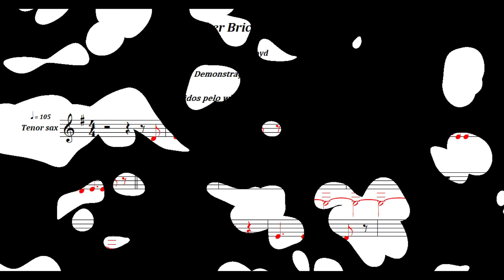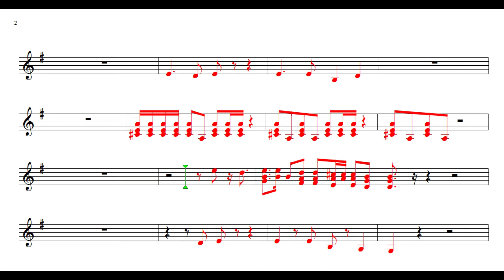Pink Floyd 🎷Another Brick in The Wall 🎷Demonstração Tenor sax